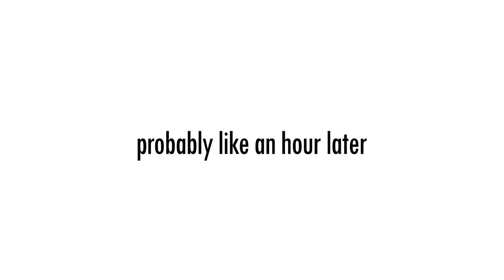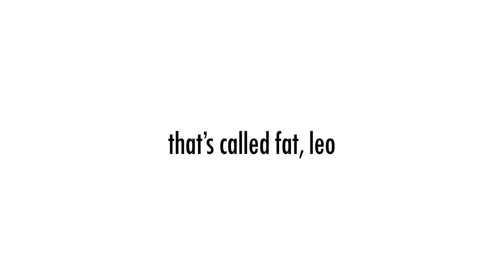300 Sit Ups a Day for 30 Days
i did 300 sit ups every day for 30 days